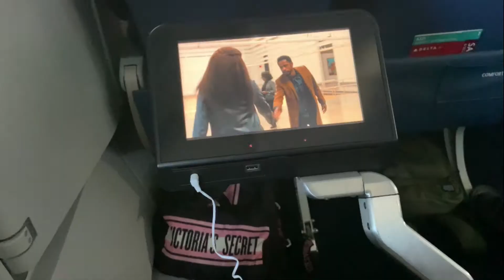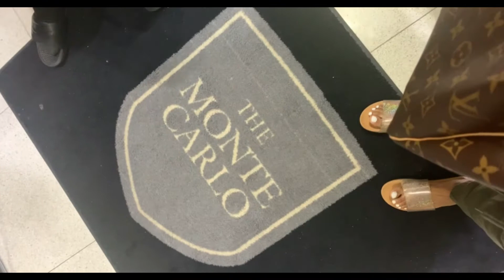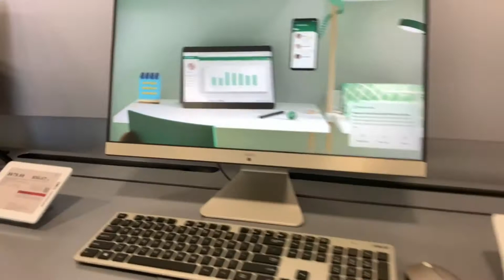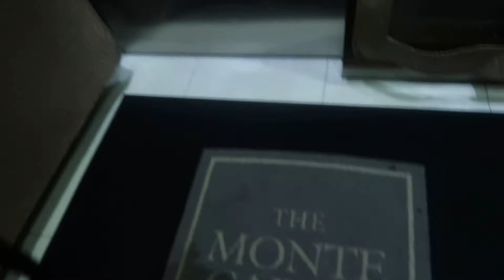GETAWAY TO MIAMI PT. 1 | WITH MY HUSBAND!